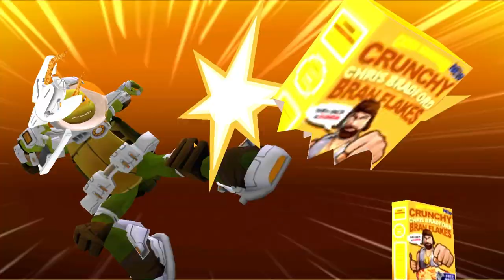Черепашки-Ниндзя: Легенды #677 ЛУЧШАЯ НЕДЕЛЯ ДЛЯ БУСТА И ФАРМА 😋